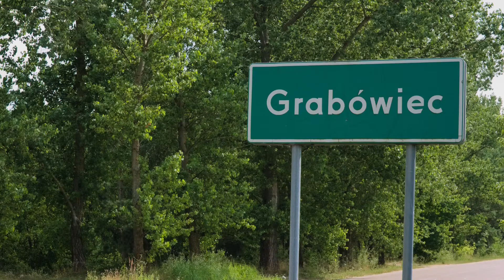Integracja mieszkańców DPS Ołdaki na pikniku rodzinnym w Grabówcu.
W dniu 25 lipca 2021 r. na zaproszenie Pani Henryki Pielachowskiej Sołtys wsi Grabówiec mieszkańcy Domu Pomocy Społecznej w Ołdakach mieli możliwość uczestniczenia w Pikniku Rodzinnym w miejscowości Grabówiec. Wspólnie z mieszkańcami ich rodzinami i zaproszonymi gośćmi integrowali się podczas wspólnej zabawy. W czasie pikniku terapeuci z Domu Pomocy Społecznej zachęcali do  wspólnych gier i zabaw, które konsolidowały mieszkańców z lokalną społecznością.
W imieniu mieszkańców Andrzej Wydra Dyrektor Domu Pomocy Społecznej w Ołdakach podziękował  za zaproszenie i możliwość rozwijania integracji społecznej u mieszkańców Domu, która jest bardzo ważnym elementem codziennej terapii.
Dziękujemy serdecznie i nie możemy się doczekać  kolejnego wspólnego spotkania.